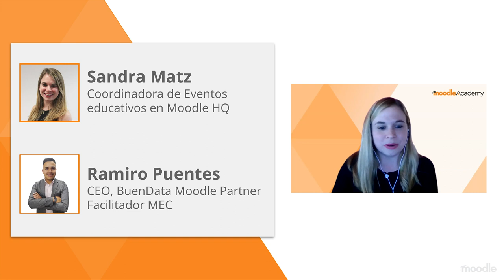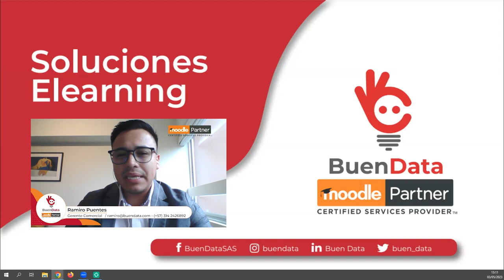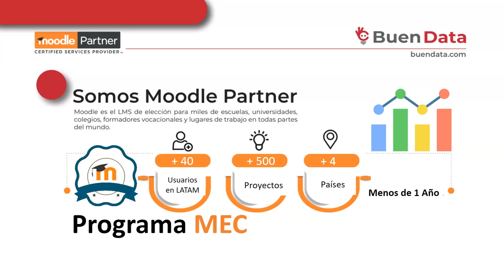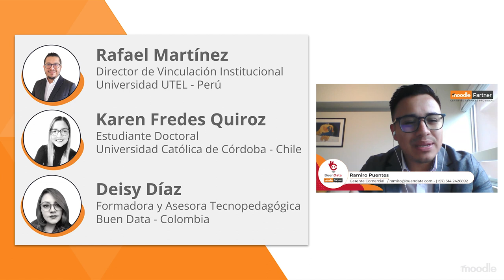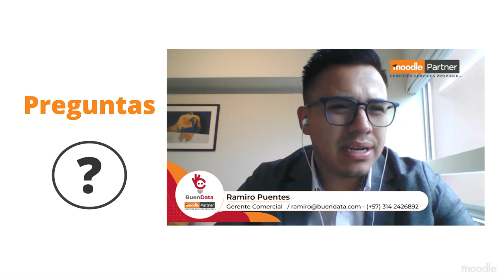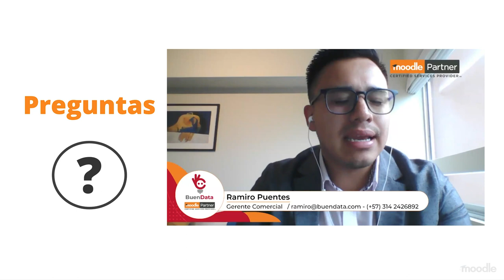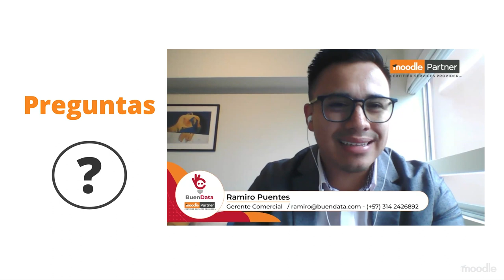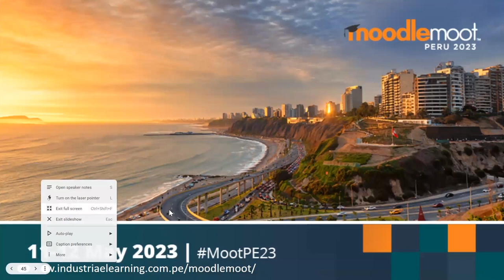Reflexiones sobre el MEC - BuenData | Moodle Academy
Un webinar interactivo del curso de Moodle Academy "¿Estás listo para el MEC?"

Durante este evento aprenderás qué es el MEC (Certificado de Moodle para Educadores) y varios candidatos y facilitadores compartirán su experiencia con el MEC, y el impacto que éste ha tenido en su enseñanza. Este webinar será presentado en español.